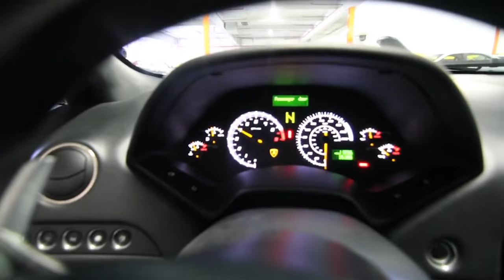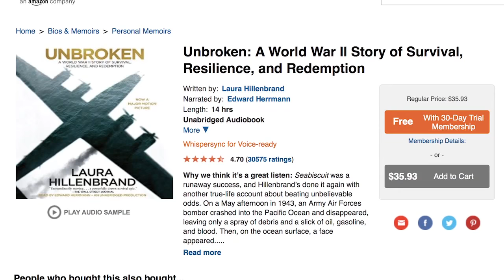Why I am selling my Lamborghini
Its time to go, doesn't get driven nearly enough and the money can be used elsewhere.
for your free 30 day trial with access to over 250,000 audio books. Smart is sexy, books are good.

Best Cop Moments Part 8 due out next.